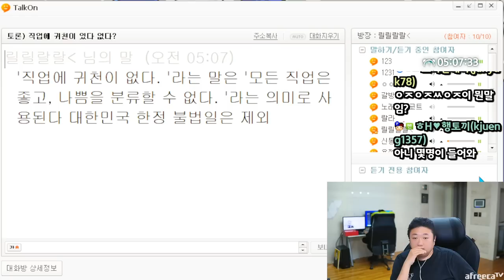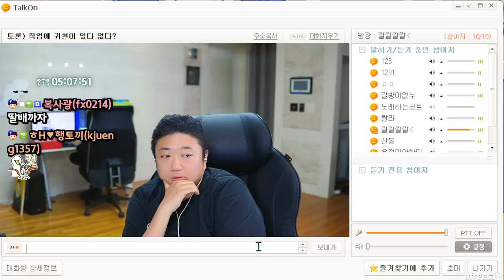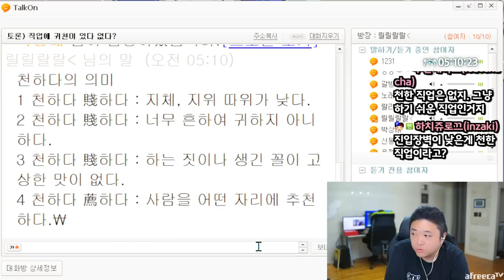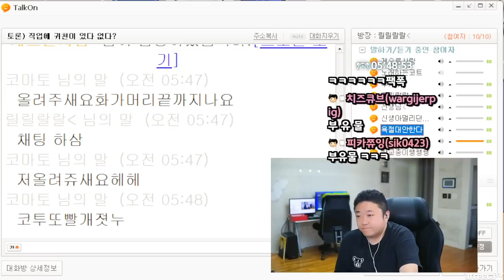천방지축 구제불능 뚱이는 못말려 (23.06.03-4)